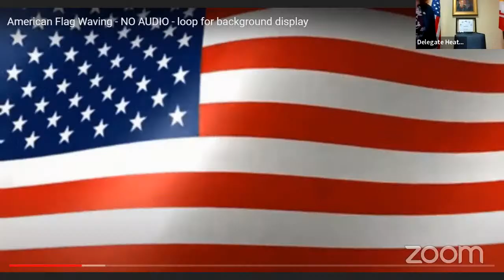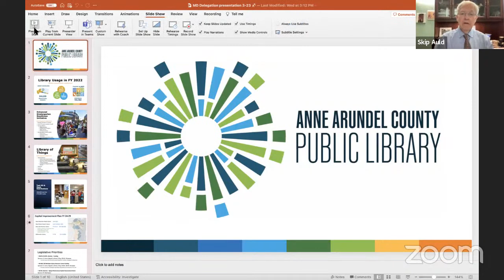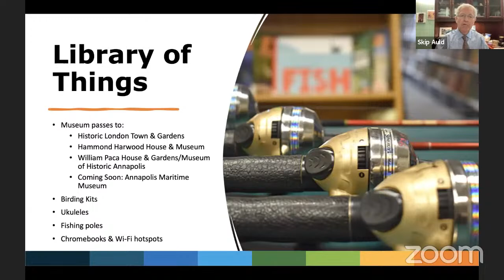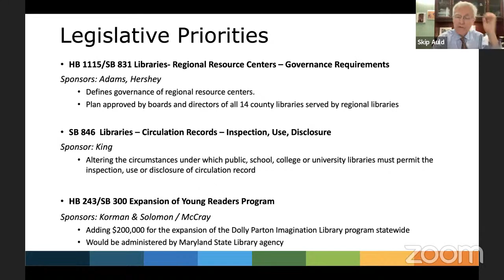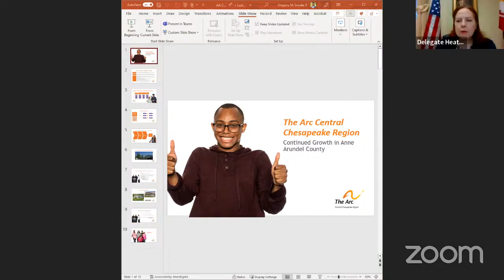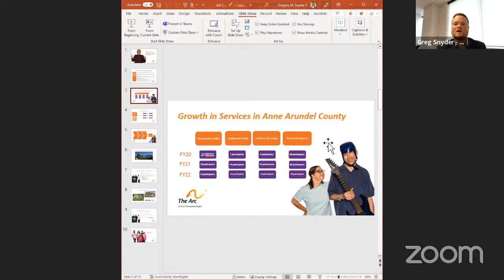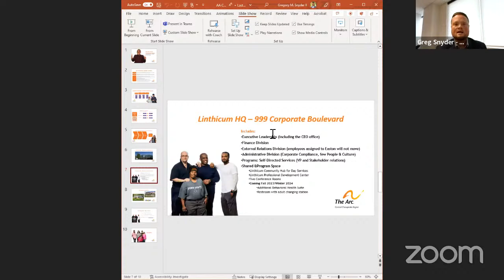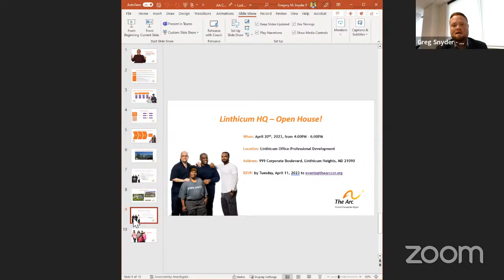AAC Committee Session, 3/24/2023 #1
Anne Arundel streaming session for Friday, March 24, 2023 @ 8:30 AM